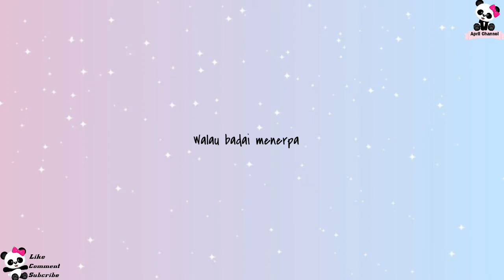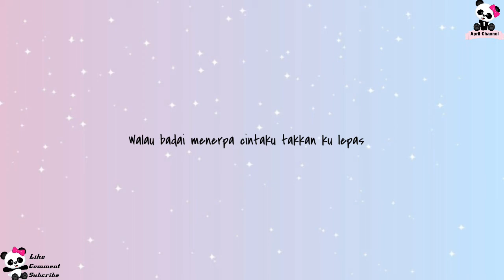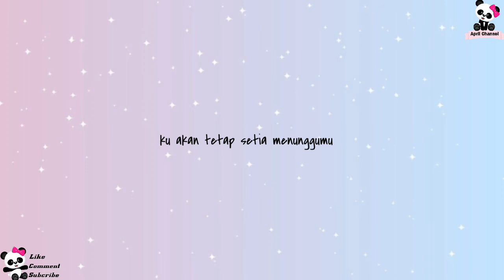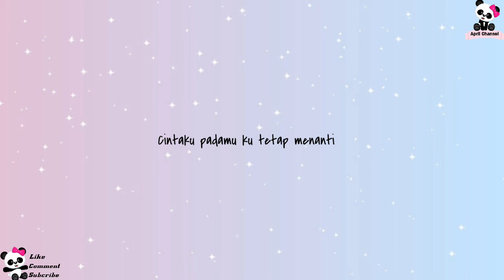Nikita willy - Ku tetap menanti ( cover )